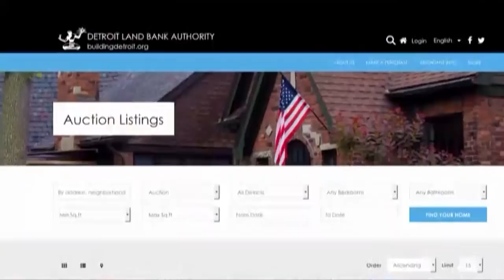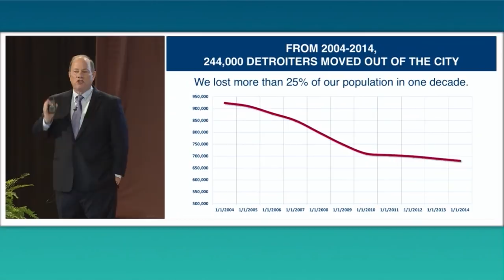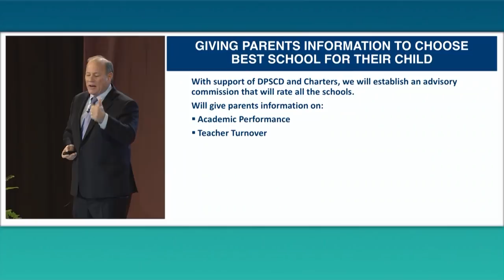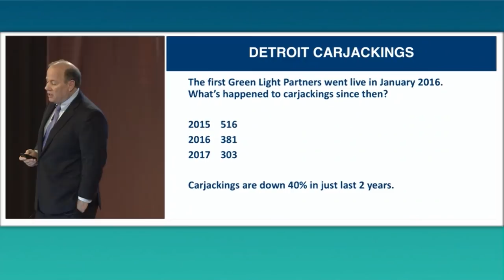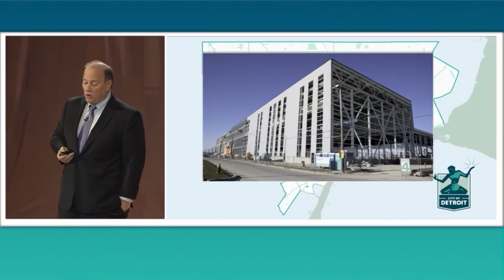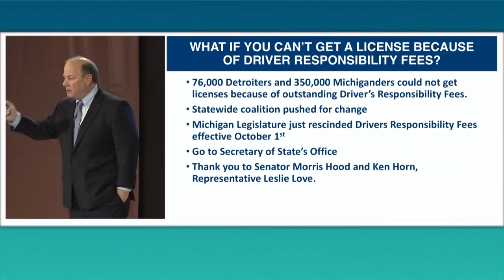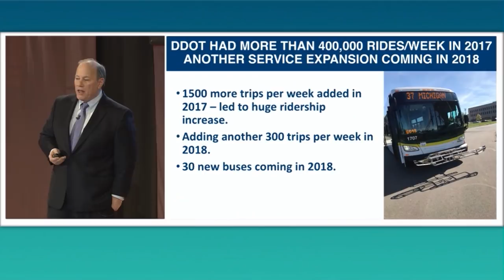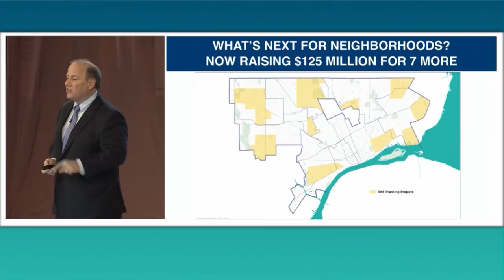Mayor Mike Duggan's 2018 State of the City Address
Mayor Mike Duggan's 2018 State of the City Address. Visit detroitmi.gov/stateofthecity for more information.